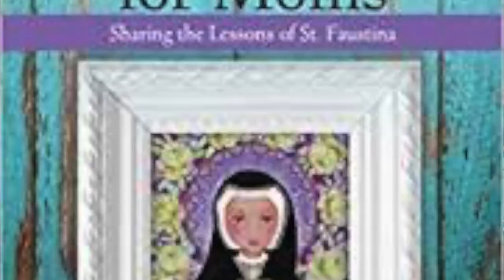Catholic Mother Conference 2020 - Chiara Finaldi - Encouragement to start a parish group for women